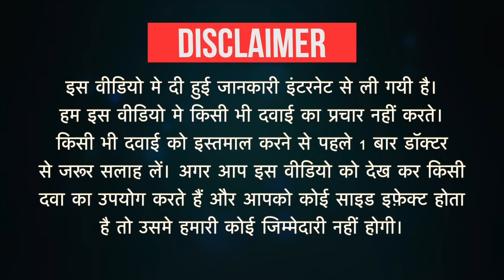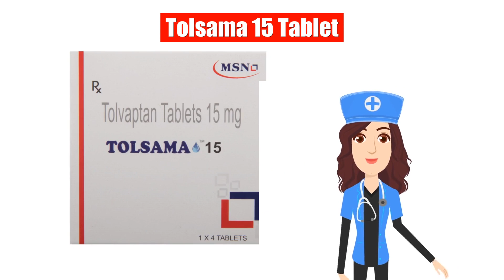Tolsama 15 Tablet Uses in Hindi | Side Effects | Dose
Tolsama 15 Tablet Uses in Hindi | Side Effects | Dosage